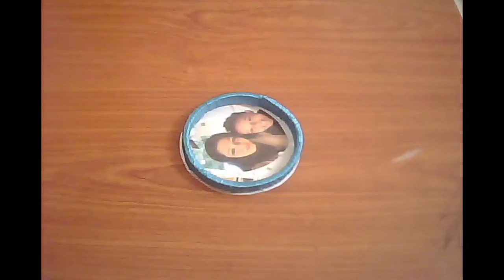Wall Hanger photo frame design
Wall Hanger photo frame design very easily